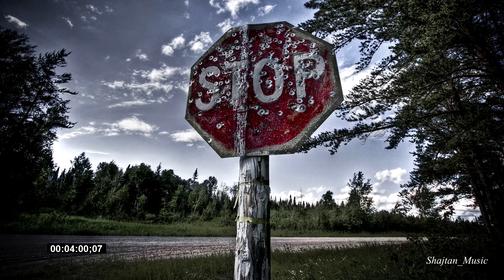Ghastly & Mija - Crank It (Jameston Thieves Remix) [Bass, House]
Music without copyright for free use on YouTube. Here I have collected tracks for all YouTube video creators. Enjoy!